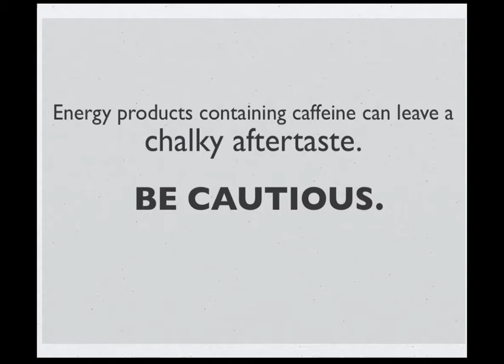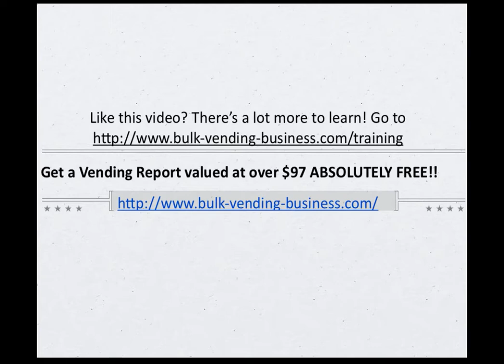Bulk Vending Machines - The Mistake That Could Break You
This video is all about the one HUGE product mistake that could destroy your energy product business!